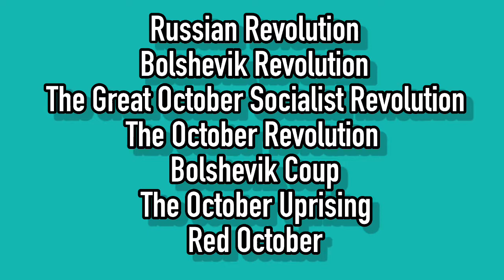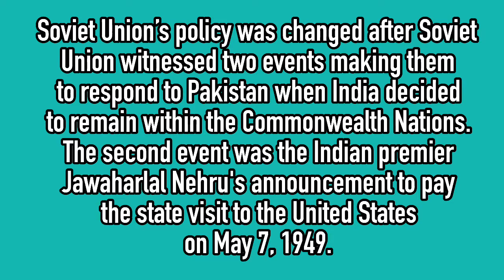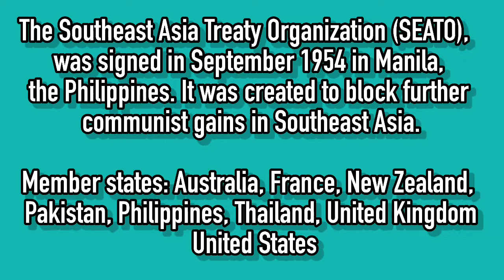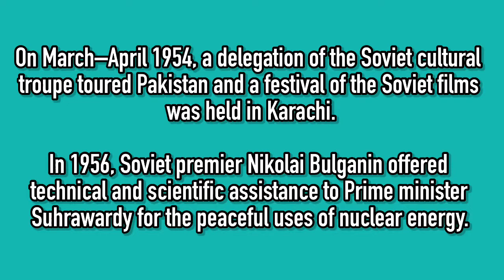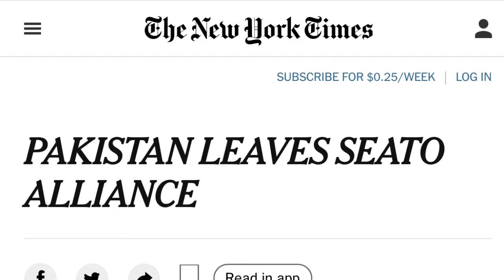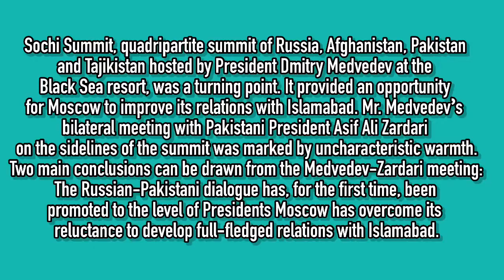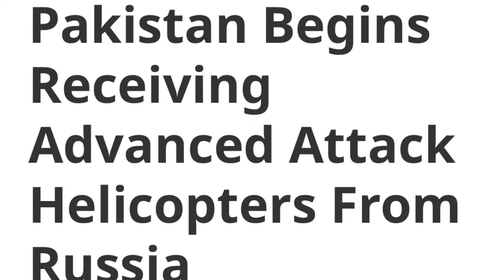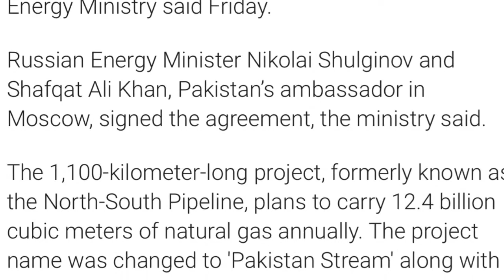History of Pakistan-Russia Relations since 1947 | Tahir Iqbal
The Soviet Union and Pakistan first established the diplomatic and bilateral relations on 1 May 1948. On May 1, 2018, Pakistan celebrated the 70th Anniversary of Diplomatic Relations with Russia.

Soviet relations with Pakistan (then part of the British Raj) dated back to 1922 after the Bolshevik Revolution. From 1922–27, people who entered from the Soviet Union into the territory (now Pakistan) held by the British Empire, attempted to start a communist revolution against the British Indian Empire. The series of coups known as Peshawar Conspiracy Cases; the British Empire was terrified after the intelligence on attempted communist revolution in India were revealed to authorities. From 1947–50 and 1965–69, the trade, educational, and cultural exchanges between two countries increased. But the Soviet efforts were undermined by the Soviet Union by itself when Soviet criticism of Pakistan's position in the 1971 war with India weakened bilateral relations, and many people of Pakistan believed that the August 1971 Indo-Soviet Treaty of Friendship, Peace and Cooperation encouraged India invasion of East Pakistan. Subsequent Soviet arms sales to India, amounting to billions of dollars on concessional terms, reinforced this argument. The USSR also kept vetoing every resolution regarding the East Pakistan situation that Pakistan brought to the United Nations.